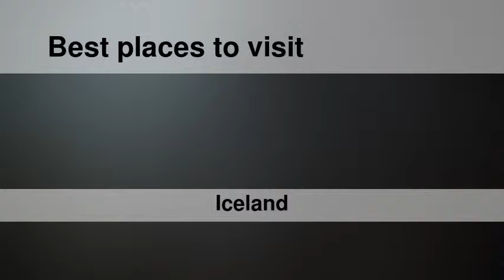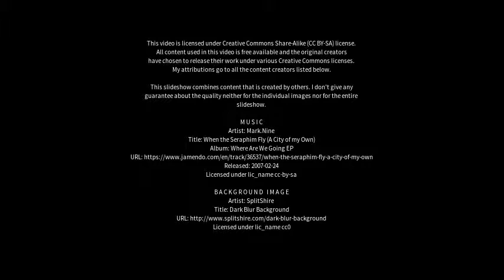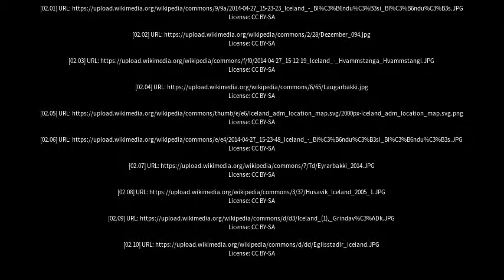Best places to visit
Best places to visit - Hvammstangi (Iceland) Best places to visit - Slideshows from all over the world - City trips, nature pictures, etc.